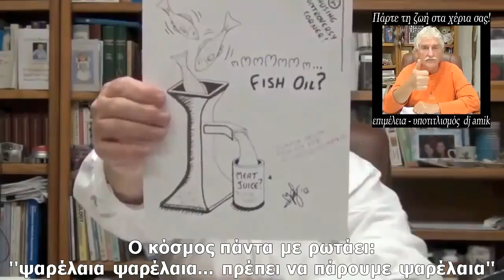DR. ROBERT MORSE - Ωμέγα λιπαρά οξέα (με υπότιτλους)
Στηρίξτε την προσπάθεια που κάνω και το χρόνο που αφιερώνω μεταφράζοντας αυτά τα χρήσιμα βίντεο διατηρώντας το κανάλι κάνοντας μια δωρεά.
Να είστε όλοι καλά και καλή επιτυχία στην επίτευξη της υγείας σας.
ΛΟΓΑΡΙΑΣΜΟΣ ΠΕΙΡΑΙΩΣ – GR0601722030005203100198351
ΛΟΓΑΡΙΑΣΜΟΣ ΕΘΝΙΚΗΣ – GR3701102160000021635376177